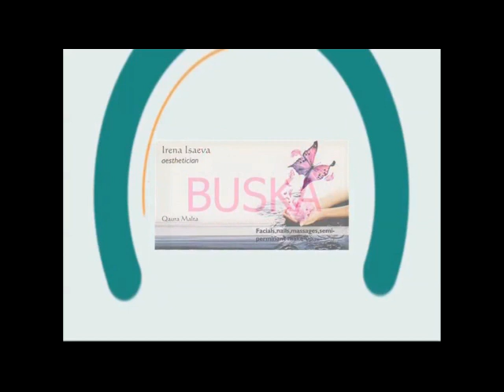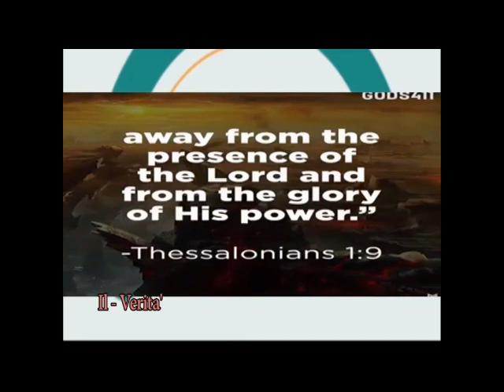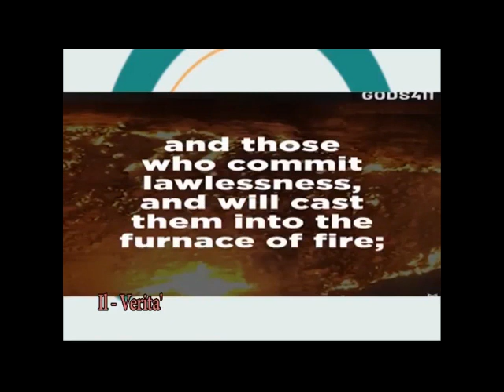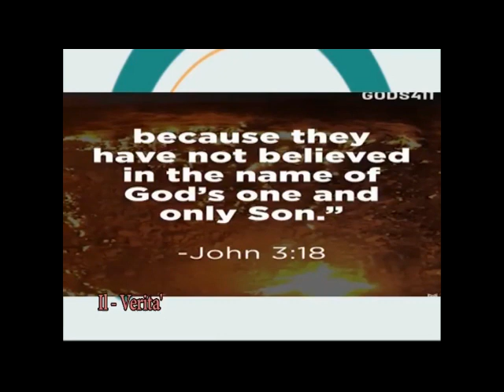Il Verita' - Ep 4. (Il-Limbu u l-Purgatorju jeżistu?/ Testimonjanza)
Il-Purgatorju jezizti?

Il-Limbu kien jezizti u issa le!

Alla kien, għadu u jibqa' l-istess!

Feature: Dwar l-infern

Il-mistieden tal-programm hu ħija fil-Mulej Terence Lofredo fejn sa jgħati t-testimonjanza tiegħu. Inkredibbli minn x'hix jista' jgħaddi l-bniedem u inkredibbli aktar minn x'hix Alla jeħlisna jekk nifthulU qalbna!

Kanzunetta: The Stranger mill-Gospel Album, Maltese Shipwreck
Kliem u muzika: Nick Partis
Featuring Kyle Drakard on the electric guitar
Kor u arranġamenti muzikali: Phyllisiennienne Brincat
Mastered: Manolito Galea

Direzzjoni tal-programm: Wilfred Caruana
Cameraman: Manuel Dingli
Ħajr: Fliving Channel